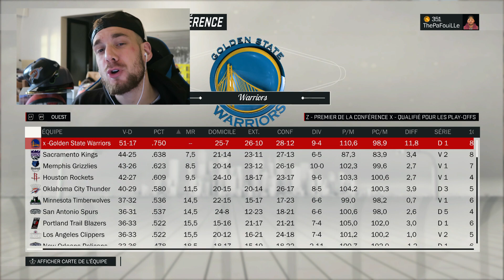JE QUITTE MA COPINE ??! | NBA 2K17 : MA CARRIÈRE #21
Yo les potes ! Nouvelle vidéo ! Et nous sommes en carrière ! Gros gros match ! Mais aussi un évènement assez spécial .. Bon visionnage !!

Mes partenaires !! Va faire un tour !!

Si tu veux me contacter ou même jouer avec moi et ma communautée !!
→  MON SERVEUR TEAMSPEAK : thepafouille.nitrado.fr

NBA 2K17 - MA CARRIERE - GAMEPLAY FR - FR -